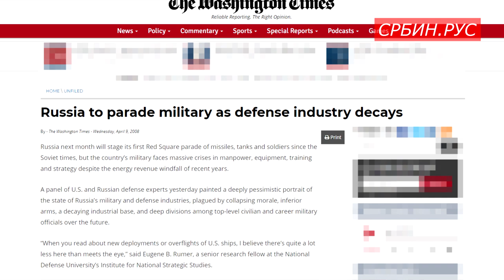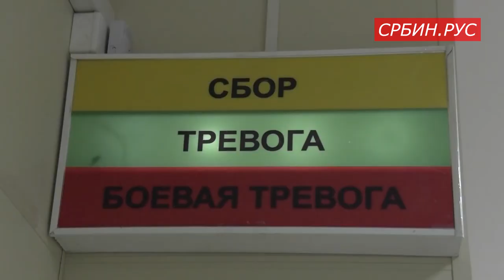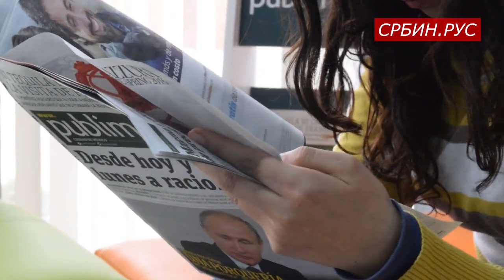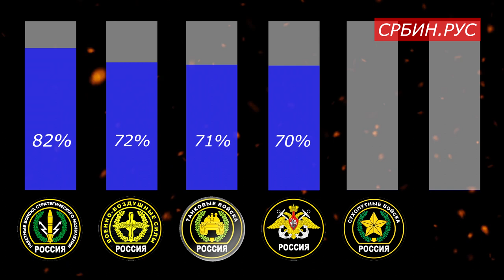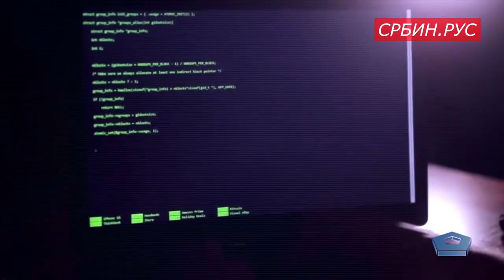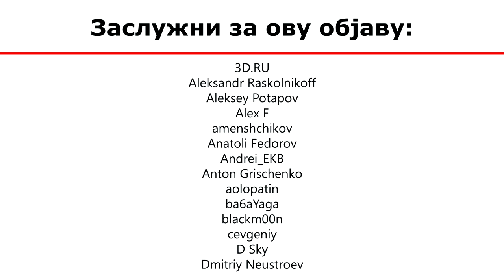Колико се у последњих 10 година променила руска војска?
Данас је постала норма да је руски војник добро опремљен, обучен и сит. Међутим, донедавно је све било другачије - пилоти нису летели јер није било керозина, у армији се нису поштовала правила службе, а победе у локалним сукобима биле су могуће само због високог борбеног духа и морала наших војника и официра.

Хајде да видимо колико су се промениле прилике у руским Оружаним снагама и да ли оне данас заслужују поверење свог народа?